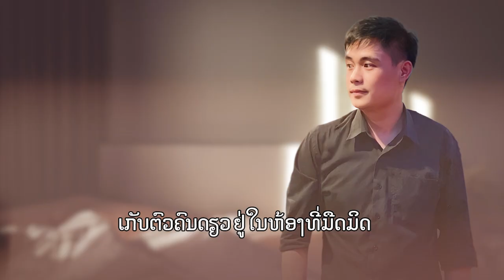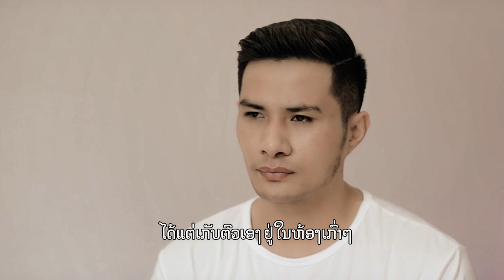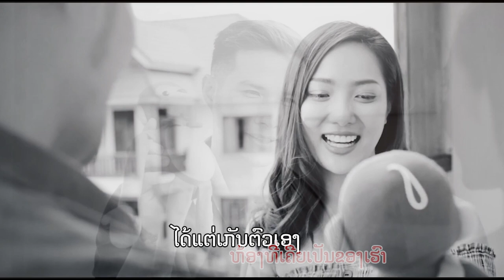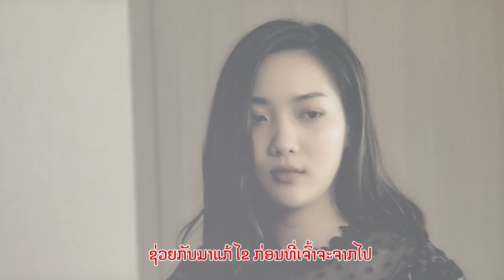ເກັບຕົວເອງ ປ້ອມ PMC / เก็บตัวเอง ป้อม PMC / Stay alone Pom PMC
ພ.ເກັບຕົວເອງ
ຮ້ອງໂດຍ: ປ້ອມ PMC

ເນື້ອເພງ: ເກັບຕົວເອງ   ປ້ອມ PMC
ເກັບຕົວຄົນດຽວ ຢູ່ໃນຫ້ອງທີ່ມືດມິດ
ຄົ້ນຄິດທົບທວນ ເລື່ອງລາວທີ່ຢູ່ໃນໃຈ
ບໍ່ຢາກຝືນແສງໄຟ  ບໍ່ຢາກຝືນສິ່ງໃດ
ຕອນນີ້ຍັງບໍ່ພ້ອມ ຈະພົບເຈີກັບຜູ້ໃດ
ໄດ້ແຕ່ເກັບຕົວເອງ ຢູ່ໃນຫ້ອງເກົ່າໆ
ຫ້ອງທີ່ເຄີຍເປັນຂອງເຮົາ
ທຸກໆສິ່ງໃນຫ້ອງນີ້ ມັນຍັງຄົງຢູ່ທີ່ເດີມ
ທຸກຢ່າງຍັງຄົງເຫມືອນເດີມ ທີ່ເຄີຍເປັນ
ກໍໄດ້ ແຕ່ຖາມໃນໃຈ ກັບເຫດຜົນທີ່ເຈົ້າຕ້ອງໄປ
ເປັນເພາະເຮົາ ຫລື ເພາະສິ່ງໃດ
ຊ່ວຍກັບມາແກ້ໄຂ  ກ່ອນທີ່ເຈົ້າຈະຈາກໄປ
( ຢ່າປ່ອຍໃຫ້ຂ້ອຍຕ້ອງຕາຍ )